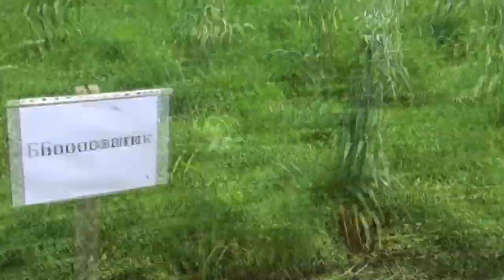Выращивание чечевицы. Бинарные посевы: День органического земледелия в «Био-хуторе Петровском»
Посещение полей КФХ «Био-Хутор Петровский» (Неклиновский район, Ростовская область) Комментирует главный агроном био-хутора Михаил Щепетьев
Пятая остановка: Посевы чечевицы
На сегодняшний день производитель доволен результатом работы биопрепаратов компании Bionovatic на полях динамичным развитием растений, отсутствием заболеваний и заложенным биологическим урожаем.
Био-Хутор — единственное на юге России сертифицированное биохозяйство, которое вот уже 10 лет без применения химпрепаратов выращивает и перерабатывает разнообразную растениеводческую продукцию, делает крупы, печёт хлеб, а кроме того получает куриное яйцо на биокормах.